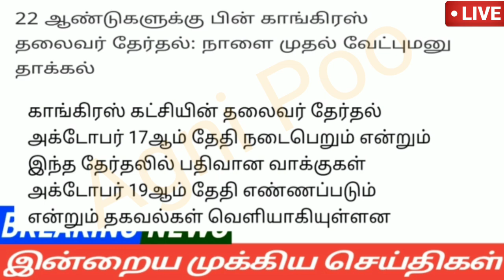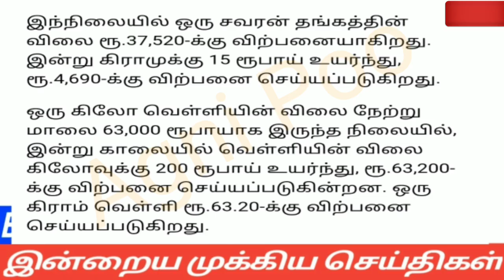மதியம் 12மணி செய்திகள்|24-09-2022|Morning headlines news | Mukkiya seithigal |Tamilnadu news|Stalin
மதியம் 12 மணி செய்திகள் |24-09-22| Morning headlines news | Mukkiya seithigal | Tamilnadu news